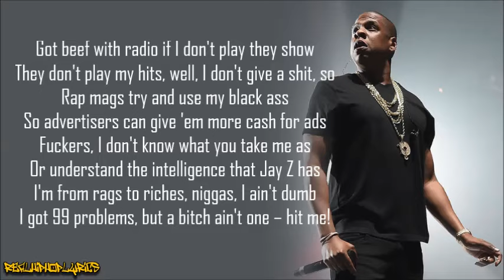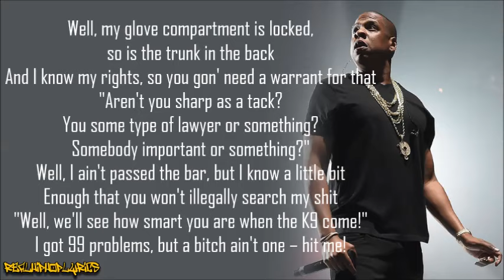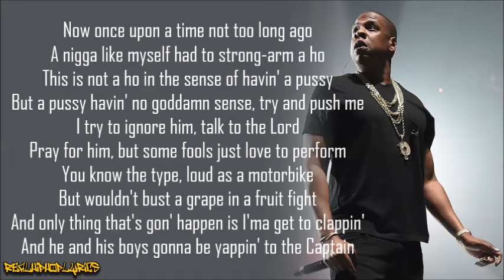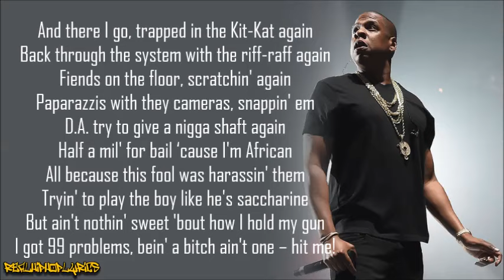Jay-Z - 99 Problems (Lyrics)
Artist/Group: Jay-Z
Album: The Black Album
Released: 2003
Label: Roc-A-Fella/Def Jam

"99 Problems" is the third single released by American rapper Jay-Z in 2004 from The Black Album. The chorus hook "I got 99 problems, but a bitch ain't one" is taken from the Ice-T single "99 Problems" from the album Home Invasion (1993). The hook was coined during a conversation between Ice-T & Brother Marquis of Miami-based 2 Live Crew. Marquis later used the phrase in the 1996 2 Live Crew song "Table Dance".

In the song, Jay-Z tells a story about dealing with rap critics, racial profiling from a police officer who wants to search his car, and an aggressor. The song reached number 30 on the Billboard Hot 100.

The second verse, describing Jay-Z's traffic stop, has received much more attention than the rest of the song.

The second verse was based on an actual experience of Jay-Z in the 1990s in New Jersey. Jay-Z wrote that in 1994 he was pulled over by police while carrying cocaine in a secret compartment in his sunroof. Jay-Z refused to let the police search the car and the police called for the drug sniffing dogs. However, the dogs never showed up and the police had to let Jay-Z go. Moments after he drove away, he wrote that he saw a police car with the dogs drive by. Jay-Z's contention that he was pulled over for being black was later confirmed to have been common practice by the New Jersey police. In a discussion at the Celeste Bartos Forum at the New York Public Library, Jay-Z described the second verse as representing a contest of wills between the car's driver who is "all the way in the wrong" for carrying illegal drugs, and a racist police officer who pulls over a driver not for any infraction but for being African-American. "Both guys are used to getting their way" and thus reluctant to back down, Jay-Z notes, and the driver "knows a bit about the law because he's used to breaking it" and asserts his legal rights.

In 2011 Southwestern Law School Professor Caleb Mason wrote an article with a line-by-line analysis of the second verse of the song from a legal perspective referencing the Fourth Amendment to the United States Constitution, citing it as a useful tool for teaching law students search and seizure law involving search warrants, Terry stops, racial profiling, the exclusionary rule, and the motor vehicle exception. Mason writes that some of Jay-Z's lyrics are legally accurate and describe prudent behavior (e.g., identifying when police ask for consent to search, specifically asking if one is under arrest, and complying with the police order to stop rather than fleeing which would certainly result in a search of the car and might authorize police to use lethal force to stop a high speed chase). However, Mason also notes the song lyrics are legally incorrect in indicating that a driver can refuse an order to exit the car and that police would need a warrant to search a locked glove compartment or trunk (in fact, police would need probable cause to search a car). In 2012, Professor Emir Crowne of the University of Windsor's, Faculty of Law wrote the Canadian Response to Professor Mason's article. In it, he concludes that Jay-Z's lyrics may be legally correct under Canadian Law.

While the song's meaning is widely debated, the chorus "If you're having girl problems, I feel bad for you son/I've got 99 problems but a bitch ain't one" was defined in Jay-Z's book, Decoded, as referring to something different in each verse. In verse two, it refers to a police dog.

President Obama quipped, in his humorous monologue at the White House Correspondents' Dinner on April 27, 2013: "Some things are beyond my control. For example, this whole controversy about Jay-Z going to Cuba - it's unbelievable. I've got 99 problems and now Jay-Z is one."